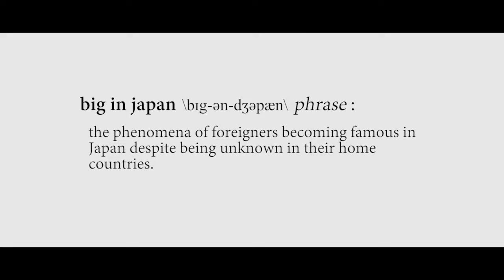Entrevista con Dave productor de BigInJapan en J'Fest 2019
We had a real 外人タレント infront of us OMG♥

Redes de...